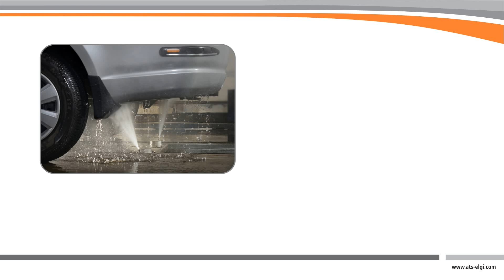STORM : Touchless automatic car washer- ATS ELGI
STORM is a touchless automatic car washer. It gives a quick and brisk wash in less than 3 minutes. The car end limit sensing ultrasonic sensors, the corrosion resistant design, the torque limiter, the foam stopper and the integrated under chassis washer makes STORM the product to reckon with.